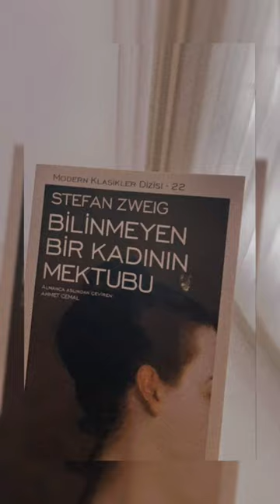Bay R - Stefan Zweig